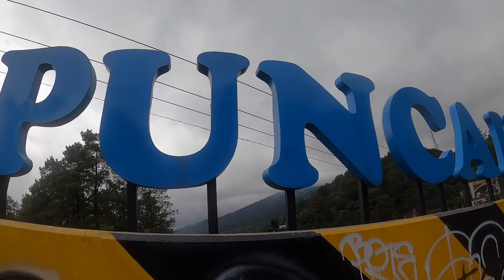TOURING GOWES TERMAHAL SEUMUR HIDUP! JAKARTA BANDUNG VIA PUNCAK BOGOR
sedih, tapi life must go on.